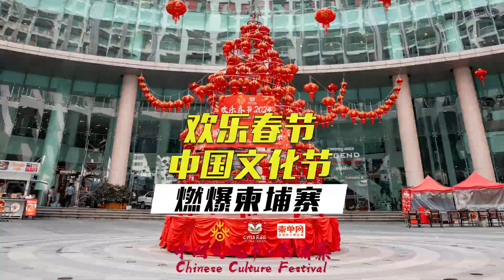中国文化节in柬埔寨，你来打卡了吗？柬埔寨生活